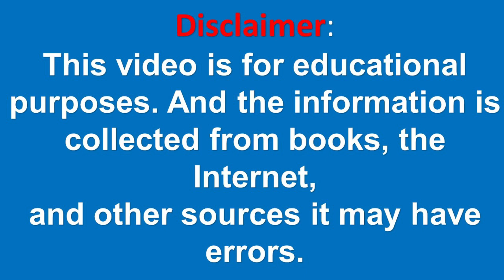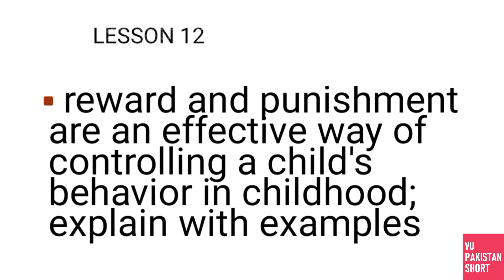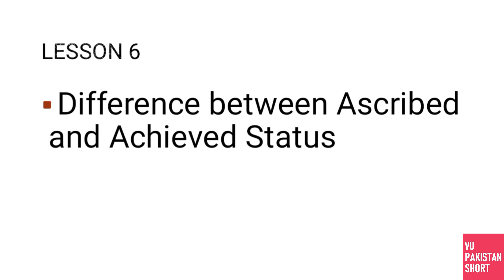SOC101 Midterm Important Questions[With Lecture Numbers]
This is SOC101 Midterm Important Questions[With Lecture Numbers]